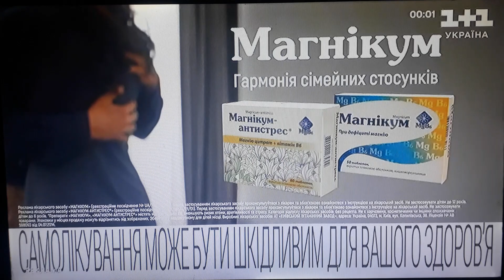Рекламний блок (1+1 Україна, 15.09.2023)